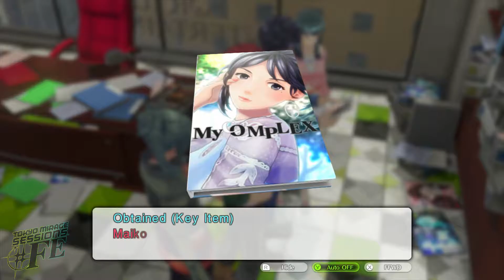Tokyo Mirage Sessions FE Episode 26: My Complex (Let's Play)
We face the mirage posessed photographer and fail to impress him.